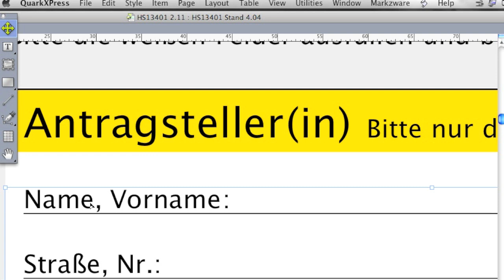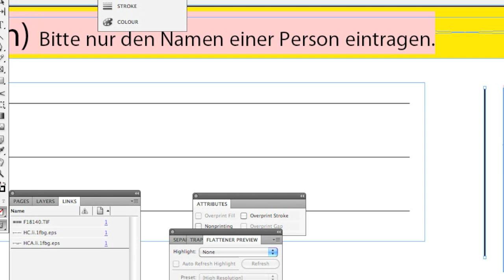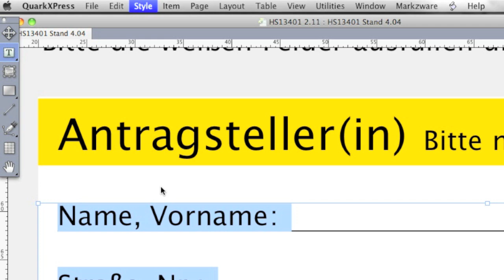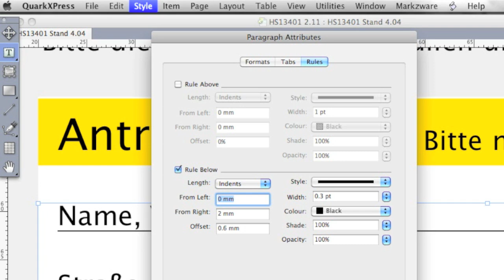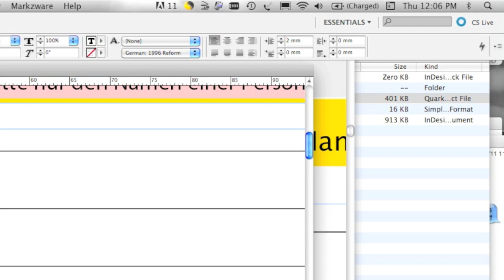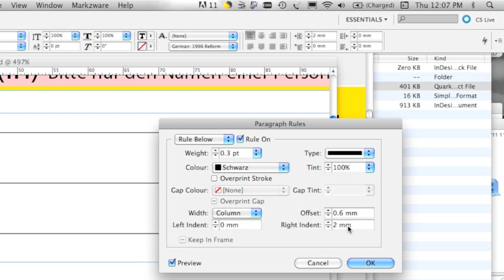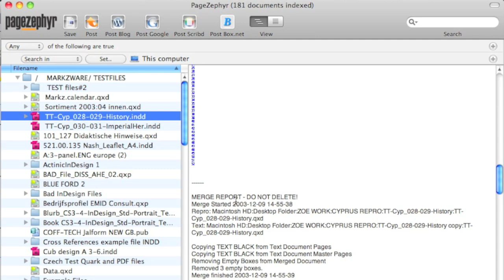Lines in Paragraph Attributes - Quark to InDesign tip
In this Quark to InDesign tip, we will look at how Quark and InDesign CS5 apply lines within paragraphs, via the Paragraph Attributes section. We also look, in QuarkXPress and InDesign, at rule above or rule below (called, "Paragraph Rules" in Adobe  InDesign CS5).

In addition, this video highlights how Q2ID handles lines that were created via "Rule Below" in the "Paragraph Attributes" function. Also mentioned is a short intro to PageZephyr, Markzware's desktop search app for uploading InDesign content to WordPress and other blog websites.

Markzware's stand-alone QXPMarkz application replaces the
Q2ID InDesign plug-in and converts QuarkXPress to InDesign,
to Affinity Publisher, to older QuarkXPress versions, and more: